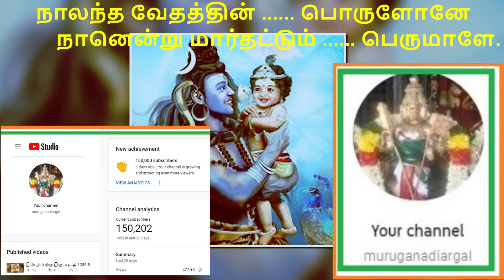தினமும் ஒரு திருப்புகழ் 1296 நீலங்கொள் பொதுப்பாடல்கள் பகுதி 1337 பாடல் விளக்கம் தமிழில்